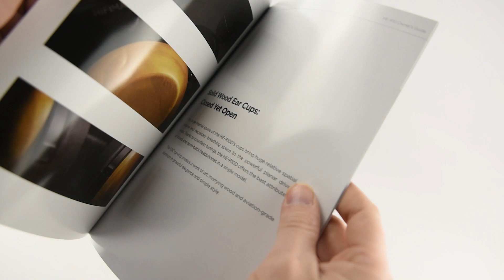HiFiMan HE-R10d Headphone Unboxing | Moon Audio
Hifiman is an exciting brand that delivers on audiophile sounds. High-fidelity is quite literally in their name.